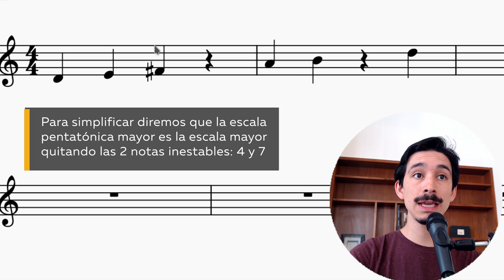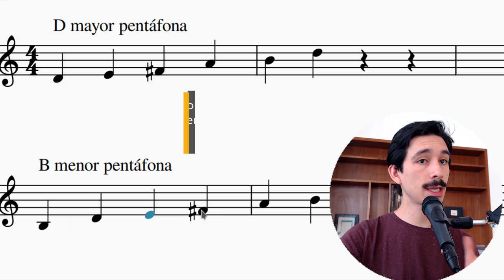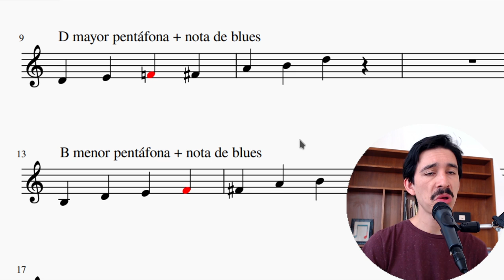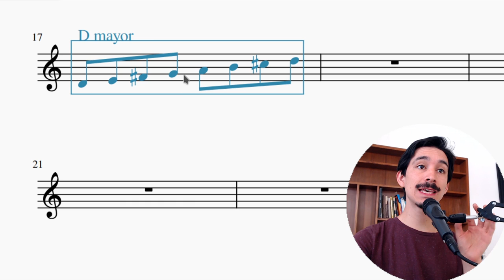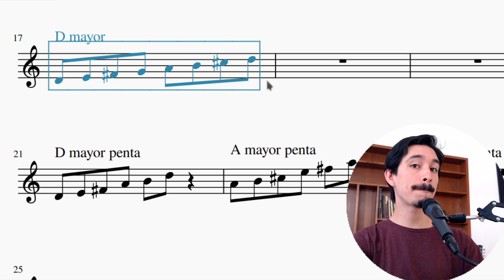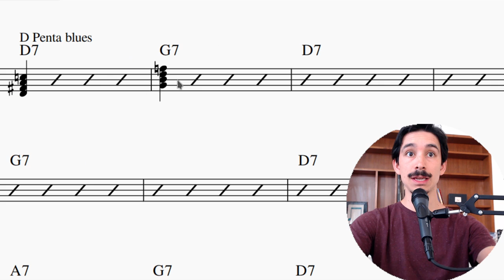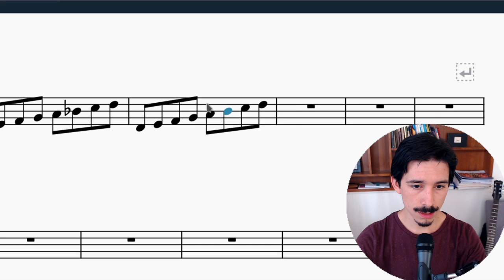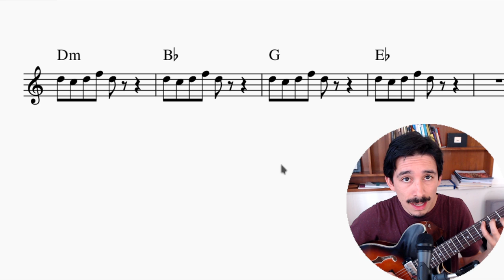4 MANERAS NUEVAS de usar las escalas PENTATÓNICAS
🥊 Todos conocemos las famosas escalas pentatónicas o pentafonas. Es la primera escala que aprenden los guitarristas, y se usa en casi todos los solos de rock y blues de la historia.
🎯 Hoy te mostraremos 4 formas de usarlas que van más allá de lo típico:
    • Cómo cada escala mayor contiene 3 pentáfonas
    • La convivencia entre pentáfona mayor y menor en contexto de Blues
    • Usar la pentafonía para hacer melodías pedal y cambiar la armonía libremente
    • La superposición armónica, que es superponer una escala pentáfona en un determinado intervalo, sobre una determinada especie de acorde. Veremos 2 ejemplos muy interesantes.

🔮 ¿Quieres tener dominio sobre este y otros temas? Comienza por las bases

TEMARIO
00:00 Intro
01:31 Pasos previos
08:33 1. Cada escala mayor contiene 3 pentáfonas
12:51 2. Combinando mayor y menor en contexto de Blues
16:06 3. Para hacer melodías pedales y cambiar la armonía
19:22 4. Superposición armónica
22:36 Consejos finales